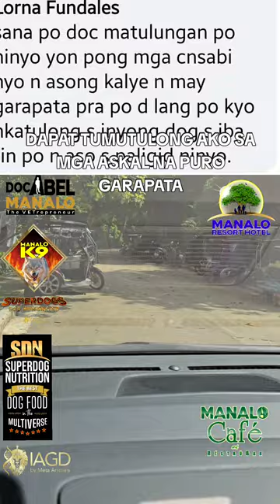DAPAT TUMUTULONG AKO SA MGA ASKAL NA PURO GARAPATA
Manalo K9 Technologies International Corporation
Manalo Group of Companies
Manalo Resort Hotel
Manalo Cafe & Manalo Unli Samgyupsal
SDN - Superdog Nutrition
IAGD - The International Animal Genetics Database
Superdog Soap & Shampoo

WHERE TO BUY? 😊❤️ and PRICELIST:

Hello po, thank you for your interest in The Best Pet Products in the Multiverse! 😊😊😊

SDN dog food, SDN42 Beef, SDN28, SDN21, Milo & Friends Dog Food, SCN cat food, Superdog Soaps and Shampoos, Superdog Powder, Superdog Heavy-Duty Leashes and Collars, etc.  are available nationwide in vet clinics and hospitals, pet stores and pet supply stores, authorized dealers (PM us your address and we can direct you to them) and online:

LAZADA:
Manalo K9 Technologies International

LAZMALL:
Meta Animals Technologies Corporation

SHOPEE MALL:
Manalok9 Technologies

SHOPEE:
Meta Animals Technologies Corp

Here's our PRICELIST:

SDN21 (Best Economy dog food, min. 21% protein, 12% fat, #1 & #2 ingredients are Beef Meal & Tuna Meal)
P675  5kg
P1,980  15kg
P3,250  25kg (=P130/kg)

SDN28 (Best Mid-range dog food, min. 28% protein, 12% fat)
P259 1kg
P1035 5kg
P2,995 15kg
P4,550 25kg (=P182/kg)

SDN42 Concentrated - Original (The Best Dog Food in the Multiverse, min. 42% protein, 12% fat)*
P319.75 1kg
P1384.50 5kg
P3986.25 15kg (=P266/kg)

SDN42 Concentrated - BEEF (for those allergic to chicken, min. 42% protein, 12% fat)*
P353.69 1kg
P1,369.92 5kg
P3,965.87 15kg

Superdog Liquid Shampoo
P239 250mL
P409 500mL

P199 Superdog Soap Red or Black or Shampoo & Conditioner Bar (SCB)

P150 Superdog Soap Minty Cool, for Young Puppies, SuperDoc Soaps (for humans), Superdog Hi-tech Powder (PowTech)

SCN (The Best Cat Food in the Multiverse, min. 42% protein, 12% fat)*
P375 1kg
P1750 5kgP279.75 po 1kg
P1195 5kg
P3530 15kgs.

*CONCENTRATED pet food made up of ~80% dehydrated meats from New Zealand/Australia/USA (others have 20% low quality meats only).  Complete with all essential nutrients and more:  vitamins, minerals, prebiotics, probiotics, amino acids, Yucca shidigera... no need to add supplements or anything else, except water to drink.  The best dogfood in the world, with 42% animal protein.  No fillers/extenders like corn, wheat  soya, beet, bran, gluten, barley, tapioca, cereals.